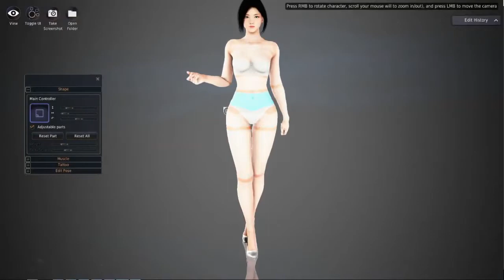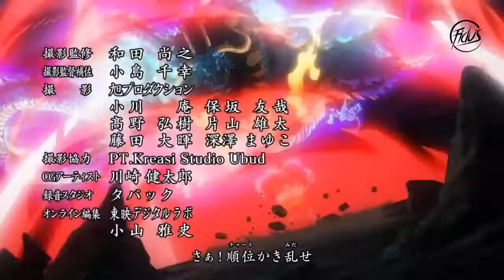Luffy Slap Kaido in Wano Kuni Arc One Piece amv V4UNuHd xXA